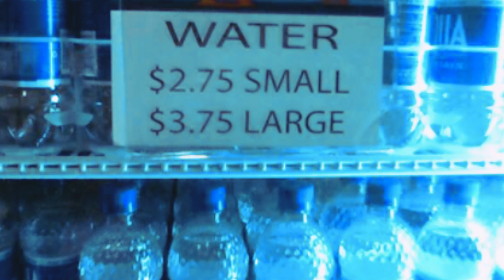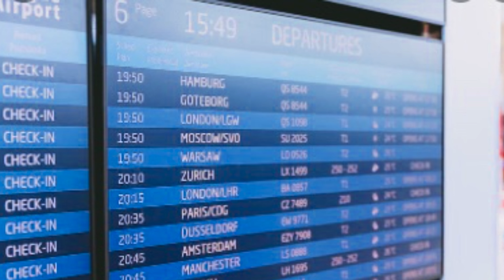Traveling from INDIA to USA in pandemic || Complete Guide || Immigration officers locked my passport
As someone who has gone from India to USA alone for the first time, they seem so sacred and confused, so I thought I would make a video to explain how I took two independent flights on the pandemic jet from Hyderabad to SFO(USA). In this video, I share everything you need to know including what should we know while booking tickets, check-in baggage, cabin baggage, board process, emergency security check, immigration check, food, seating, till designation all my experience on the Pandemic, if you have questions, I will answer them as best as if I can.
Note: My travels were prior to the travel ban

Doubts before attending a visa interview | H4 Visa Experience | Visa Rejected/ Refused

I'd greatly appreciate you watching more videos, let me know what you thought of this video in the comments section.